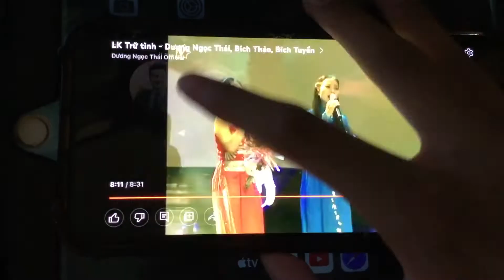August 6, 2022